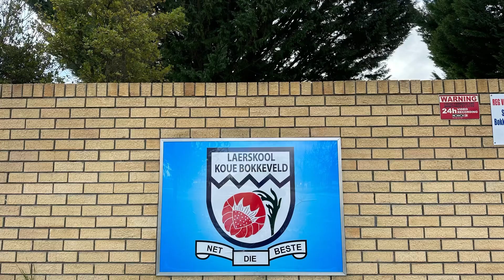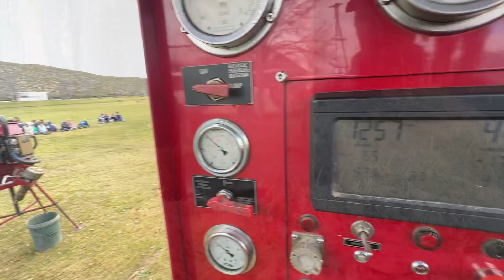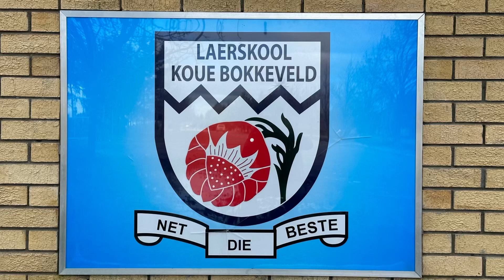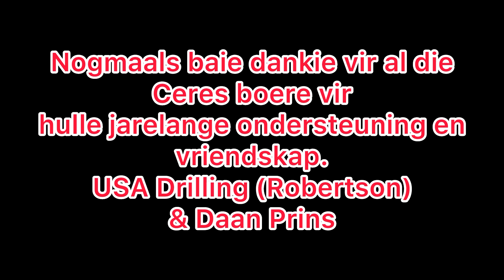USA Drilling borg n boorgat vir Laerskool Koue Bokkeveld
Laat daar water wees